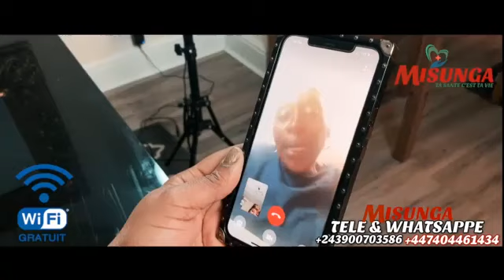A COEUR OUVERT DEPLIK POMBA A MIKITISI PE ASENGI PARDON EPA FALLY PE NA BA WARRIORS BA TIA YE POIDS